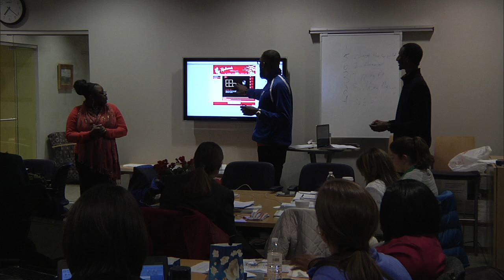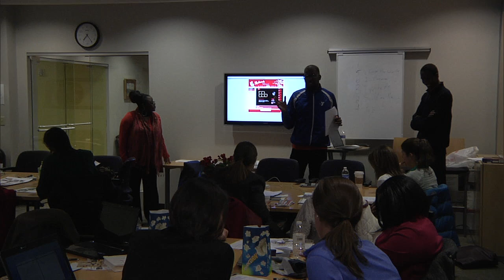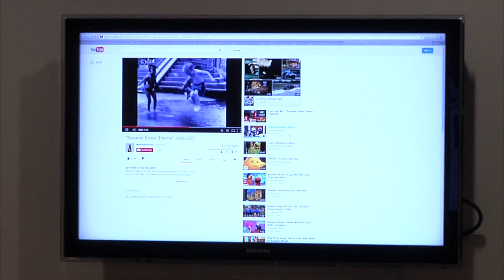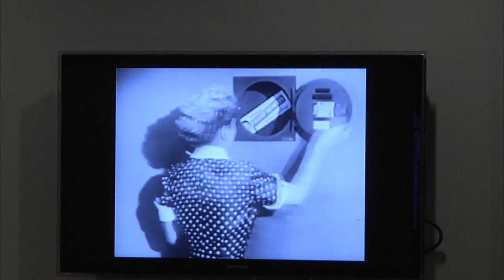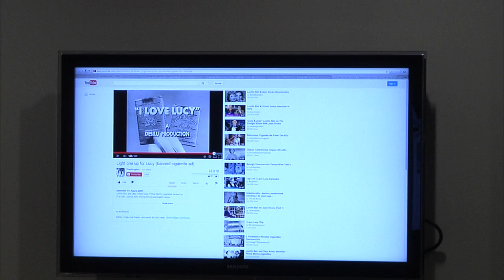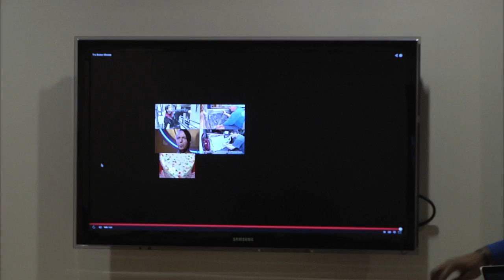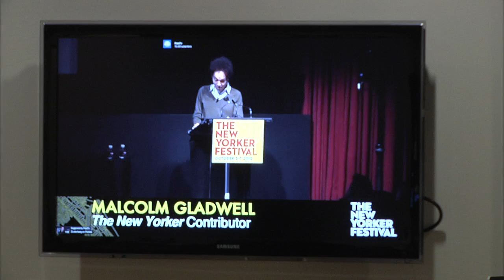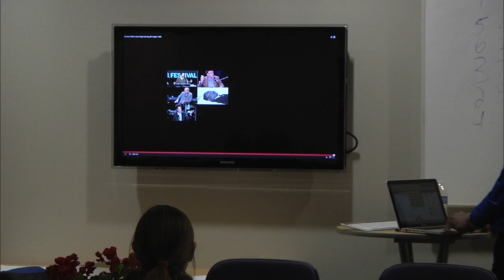Andrews Master Class Friday Session Three 02 07 2014